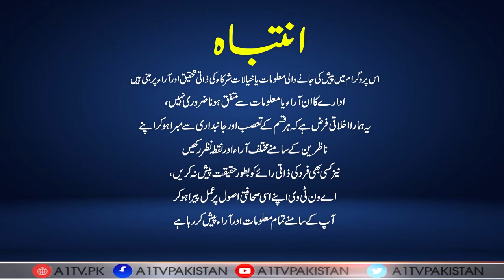The Ranjha Show With Tabbasum Riaz Ranjha | Muharram Special | A1Tv | 28 July 2023